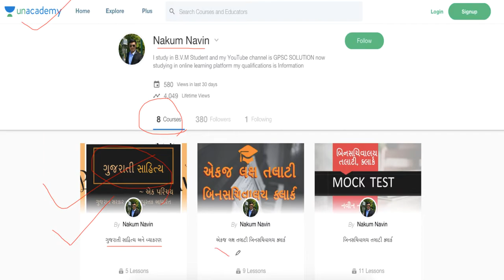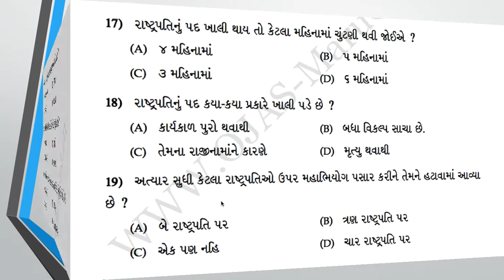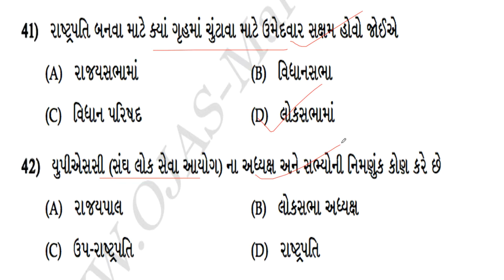પરીક્ષા માં પૂછાયેલા બંધારણ MCQ || Part-10